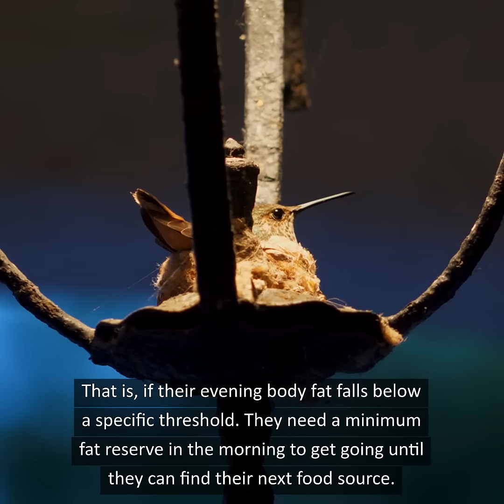Tiny Hummingbirds Have a Little Secret to Save Energy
Hummingbirds are some of the smallest birds in the world, yet they can migrate more than 5,600 miles (9,000 km) a year. To do so, they need energy from the nectar of flowers. But the location of wildflowers on their journeys is changing due to climate change and land use. So sometimes they have to go into short hibernation periods overnight - called torpor - to conserve energy for the next day's journey. This month, researchers from the University of New Mexico said they've found specific fat levels and fat reserves the hummingbirds need to go into hibernation and then resume their journeys in the morning.